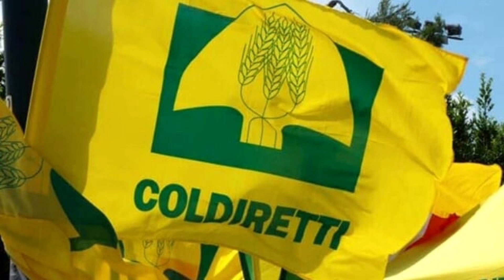CALABRIA: COLDIRETTI: PUBBLICATO IL DECRETO FLUSSI DEI MIGRANTI